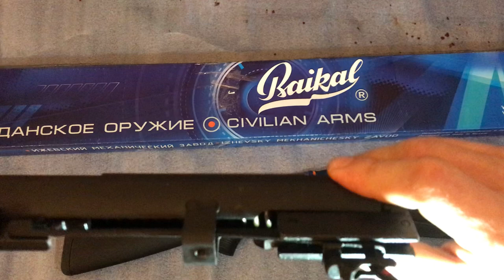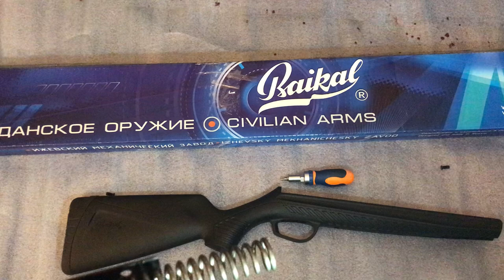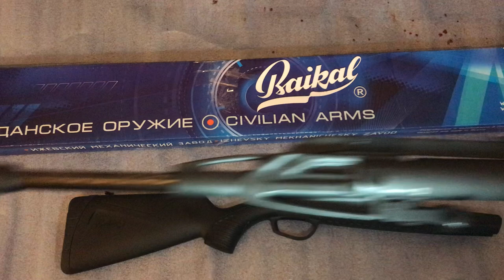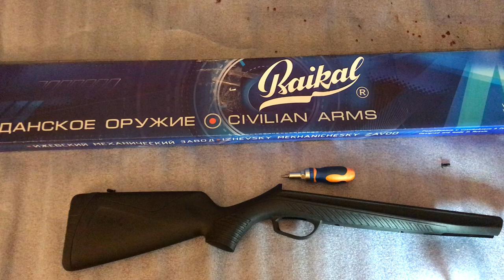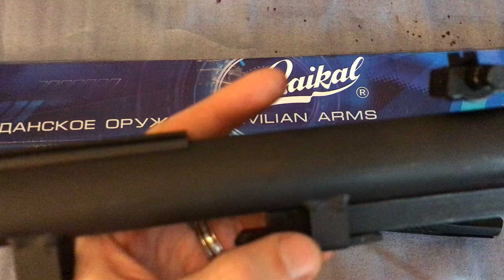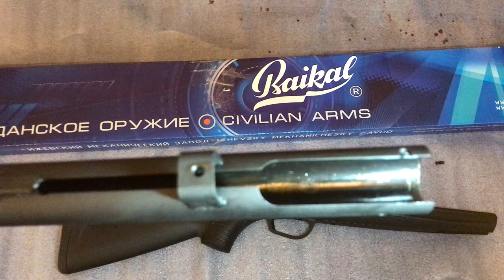Винтовка МР 512 52 (2023) Все-таки разобрал! Что внутри? Конструкция поршня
Косяки, преимущества читайте в описании к первому видео, в нем же слезливая история с невозможностью разборки